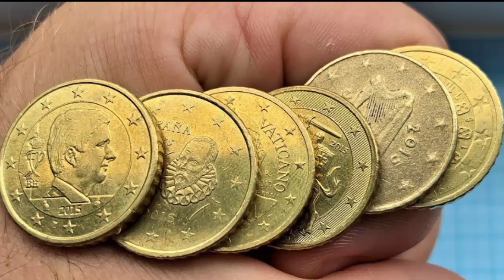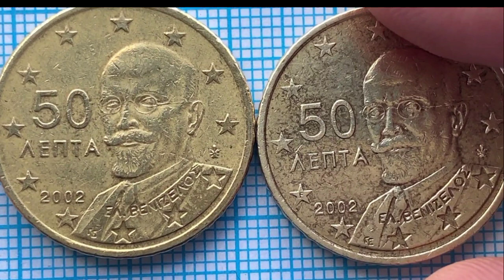Do you have this Valuable Top 20 Euro cent most expensive list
This channel Old Chillar is all about Numismatic, antique and rare coins and notes. Here you find information about coins and notes which are antique and unique.